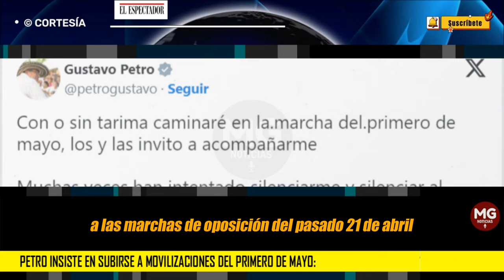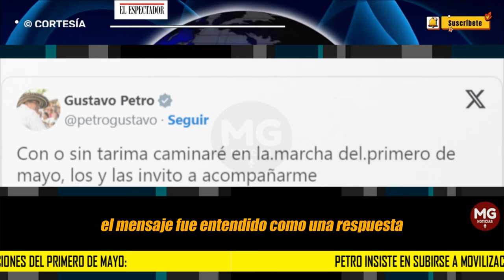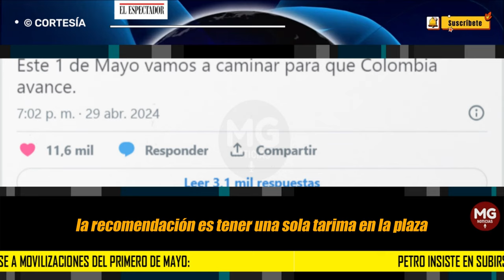🎯 PETRO INSISTE EN SUBIRSE A MOVILIZACIONES DEL PRIMERO DE MAYO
Desde hace varios días se tiene previsto que el jefe de Estado camine por algunas calles de Bogotá y luego llegue a la Plaza de Bolívar para dar un discurso en tarima. Sin embargo, hoy algunos sindicatos dieron a entender que el Distrito no habría autorizado la instalación de ese escenario, lo que generó una reacción de Petro a través de su cuenta de X. Según el mandatario, aún con ese panorama, su plan de marchar por la capital sigue en firme.
EL ESPECTADOR